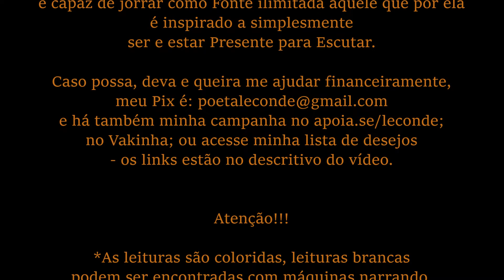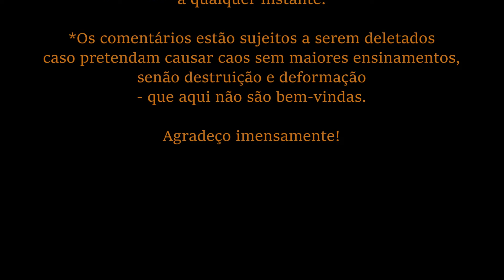Jordan Peterson • 12 Regras para a Vida | Regra 7: Busque o que é significativo, não o conveniente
Leitura [Audiobook] do livro de Jordan Peterson: 12 Regras para a Vida - por Le Conde.
 - o livro impresso usado para leitura é da Editora Alta Books -